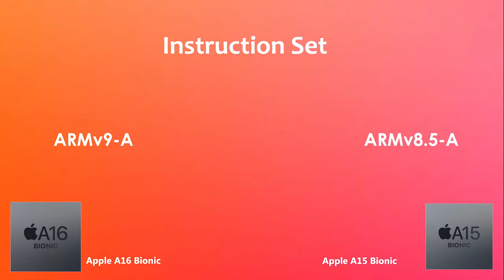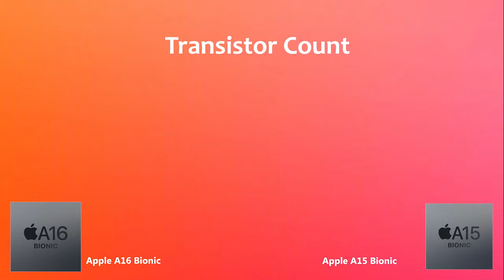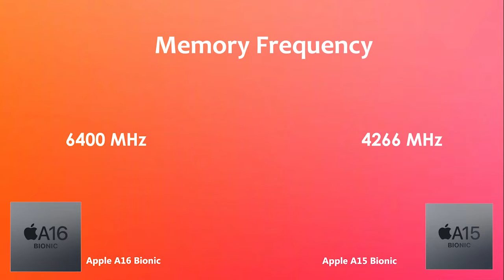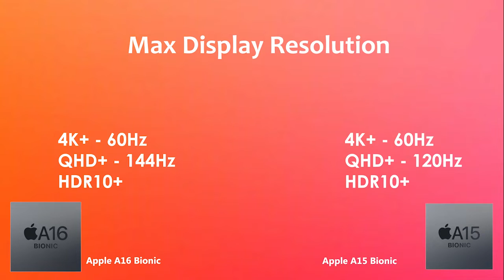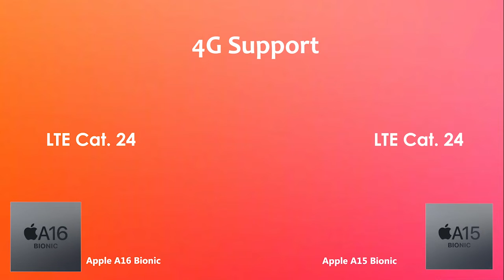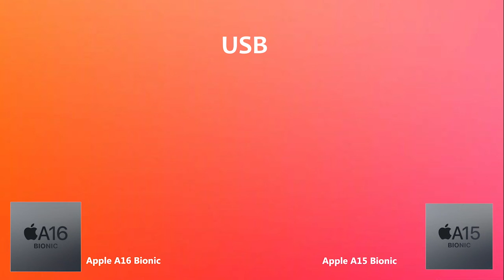Apple A16 Bionic Vs Apple A15 Bionic | Antutu Benchmark & Specification